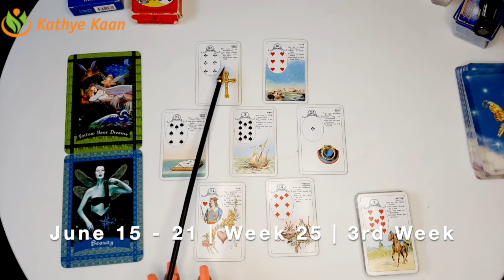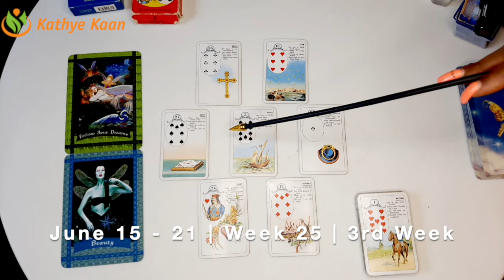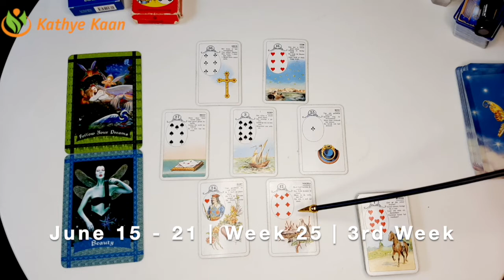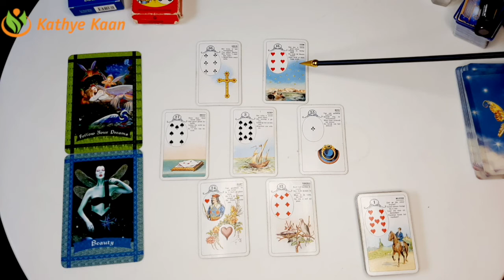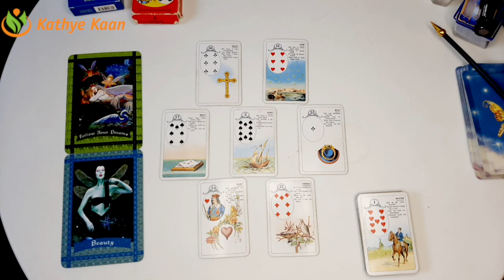Pisces Cancer Scorpio💫 Business Career Wealth Weekly Reading 🌟June 15 21 🌈 Water Sign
Thank you for returning! JUNE 2020 RELEASING.  WEEKLY BUSINESS CAREER WEALTH READING   JUNE 2020 BUSINESS CAREER FINANCE WEALTH READING | MONTHLY HOROSCOPE

Kathye